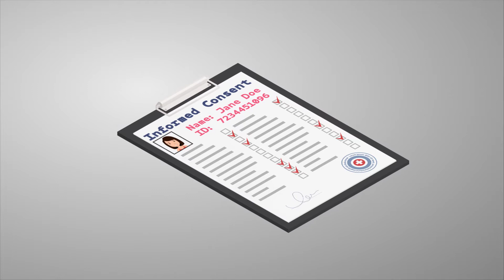Geneyx v2 001